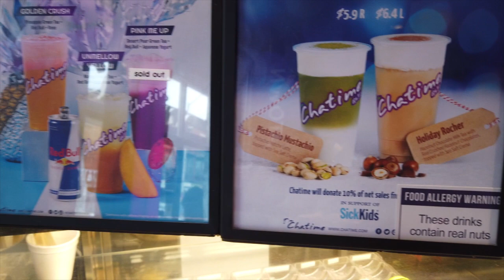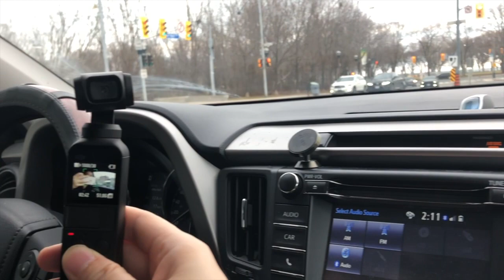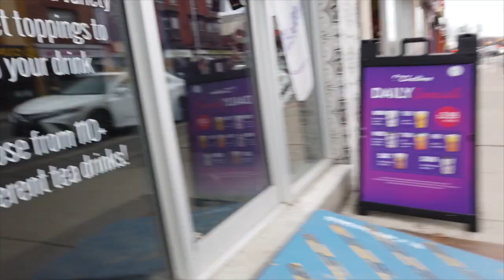🇨🇦 CẢ NHÀ LÊN ĐỒ ĐI CHƠI TẾT CANADA II Cuộc sống ở Canada